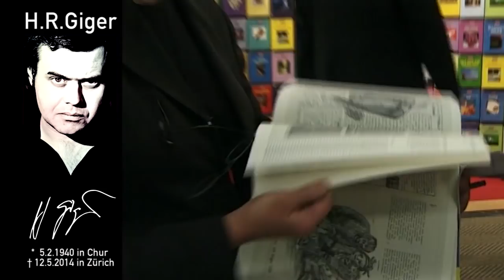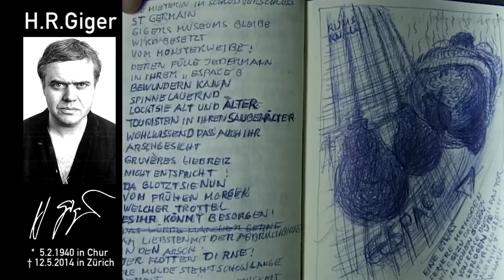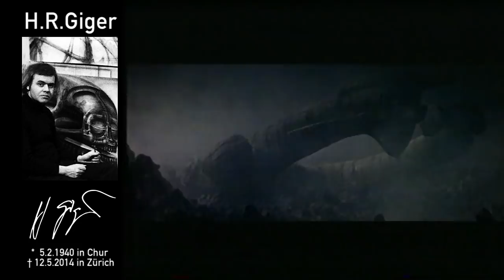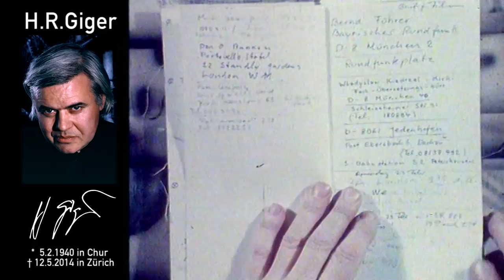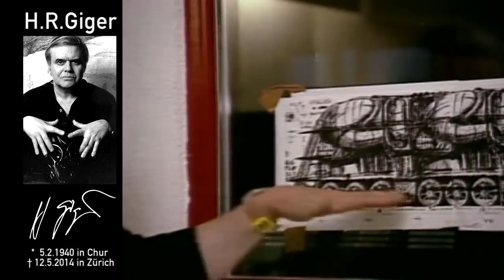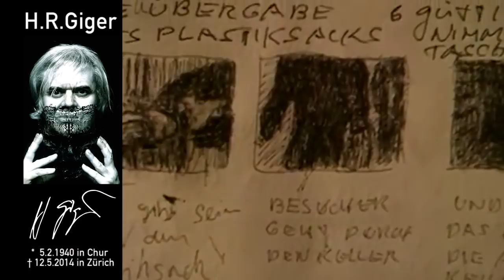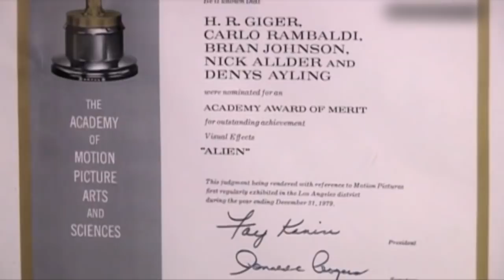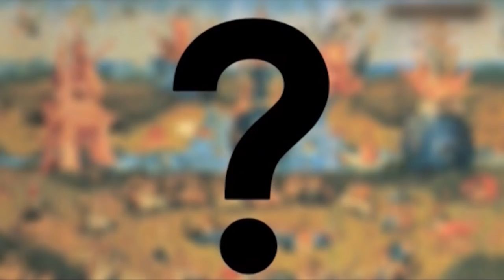HR Giger - Sein Leben, sein Werk - Star TV Dokumentation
Sein Name war ein Synonym für Phantastische Kunst. Der Schweizer Maler und Skulpturist galt als einer der bedeutendsten Vertreter des Phantastischen Realismus. Giger wurde am 5. Februar 1940 geboren und wuchs im Schweizer Chur auf. Er studierte 1962 Innenarchitektur und Industriedesign und den 70iger Jahren perfektionierte er die von ihm entwickelte Paintbrush-Technik und fand zu seinem typischen, unverkennbaren Stil. Im Jahre 1979 kreierte er dann das unvergleichliche Monster für den Horror-Filmklassiker "Alien" und wurde mit dem Oscar ausgezeichnet. Seit dem galt Giger auf dem Feld des Science Fiction und Horrorkinos als Leitfigur.